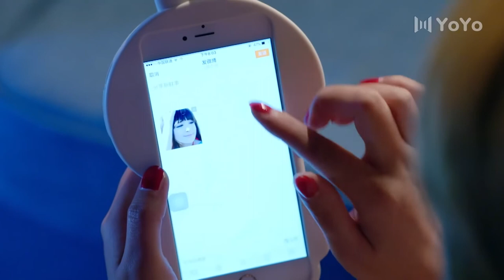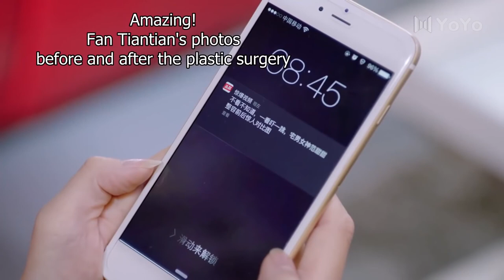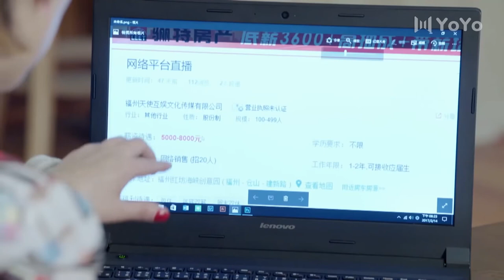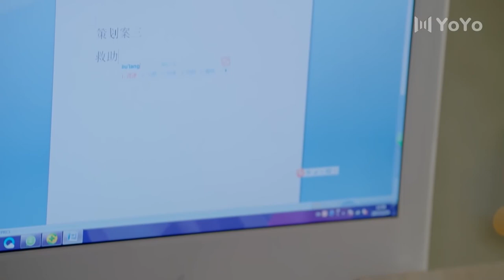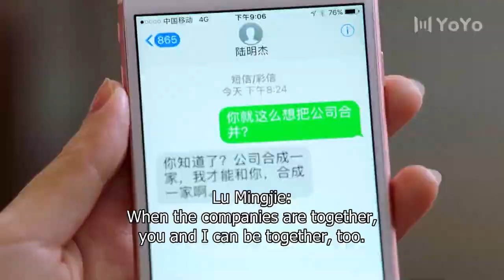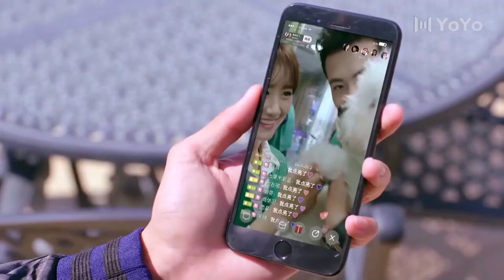【ENG SUB】 腹黑总裁俏秘书 26 Caught in Our Passion | 霸道总裁攻略贴身女秘书，强取豪夺诱惑力极致拉扯💗佟梦实/袁冰妍/都市/爱情/青春/恋爱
Drama Name:  腹黑总裁俏秘书 Caught in Our Passion